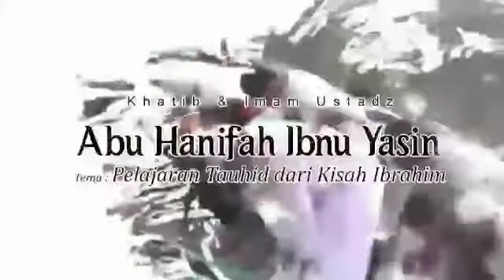HADIRILAH SHOLAT IDUL ADHA 1440 H / 2019 M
Bismillah...

Hadirilah Shalat Idul Adha Terbuka Untuk Umum In syaa Allah...

🗓 10 Dzulhijjah 1440 H (11 Agustus 2018)
⏰ Pukul: 06.45 – Selesai
👤 Khatib & Imam : Ustadz Abu Hanifa Ibnu Yasin
🕌 Lapangan Parkir Lotte Grosir Alam Sutera (Jl Raya Serpong Ruko Sutra Niaga Kav 2, Kel Pakulonan, Kec Serpong Utara Kota Tangerang Selatan)

Mari kita ikut ta'awun dalam Donasi Dakwah Sunnah

Kode Bank : 451
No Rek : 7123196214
Atas Nama : Maa Haadzaa Dakwah

Jazaakumullahu khairan atas infaq dan doanya.
Semoga Allooh memberikan hidayah dan menambah rizki yang halal dan barokah kepada kita semua...
Aaamiiin...

☎ CP
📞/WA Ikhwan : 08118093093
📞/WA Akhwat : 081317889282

☎ Informasi
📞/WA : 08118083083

Diselenggarakan Oleh Maa Haadzaa Bekerjasama Dengan DKM Masjid Al Hidayah Lotte Grosir Alam Sutera, dan Amar Ammar.

Silahkan disebarluaskan tanpa mengubah isinya. Semoga menjadi ladang amal kebaikan untuk kita.